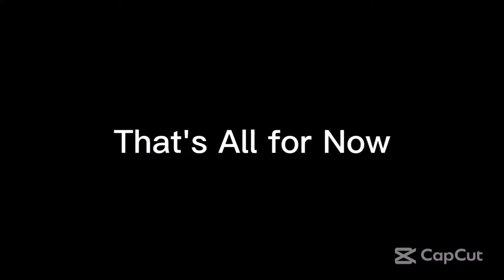Sunday Night Winddown 489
From Ultimate MSTV Guide Network